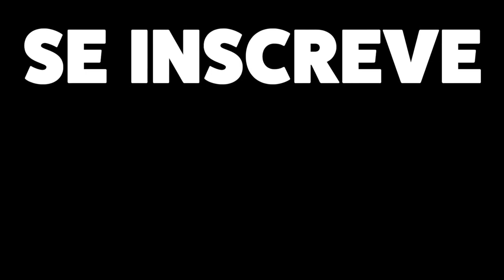Mulher-Hulk: Defensora de Heróis | Trailer DUBLADO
Eae galeraaa, ta aí mais um trailer no canal, espero que gostem!